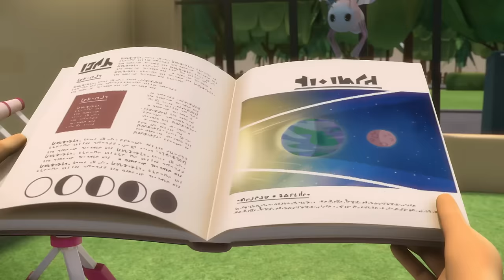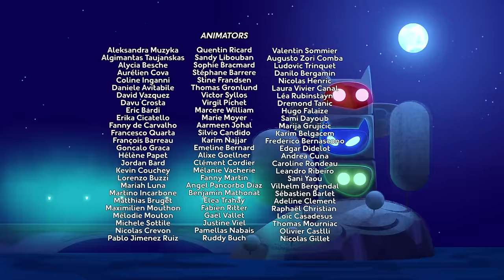Saison 2 des Pyjamasques - Épisode 3 - Dessin Animé